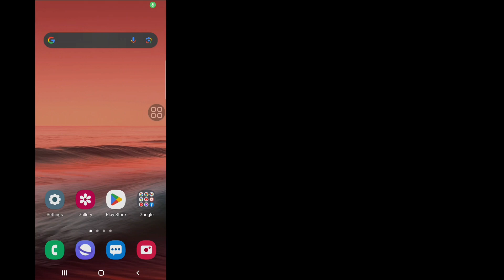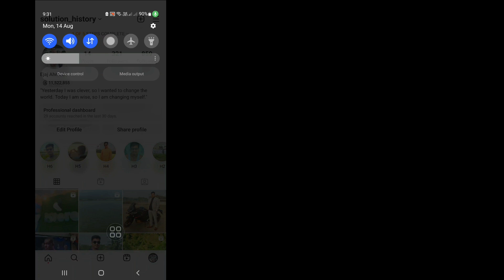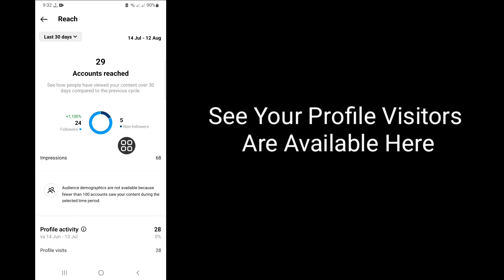How To Know Who Visits Your Instagram Profile in 2023 | See Who Viewed Your Instagram Profile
In This Video I Will Show You How To Know Who Visits Your Instagram Profile in 2023. I Will Show The Easiest & Update Process To See Who Viewed Your Instagram Profile. So Keep Watching The Full Video Without Skipped To Learn How To Know Who Visits Your Instagram Profile in 2023 | See Who Viewed Your Instagram Profile.

Your Quire About How To Know Who Visits Your Instagram Profile :

How To See Who Visited Your Instagram Profile.
How To Know Who Views Your Instagram Profile.
How To See Who Views Your Instagram Profile.
How To Know Who Viewed My Instagram Profile.
Who Viewed My Instagram Profile.